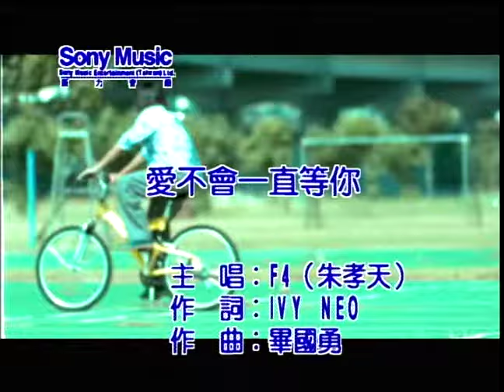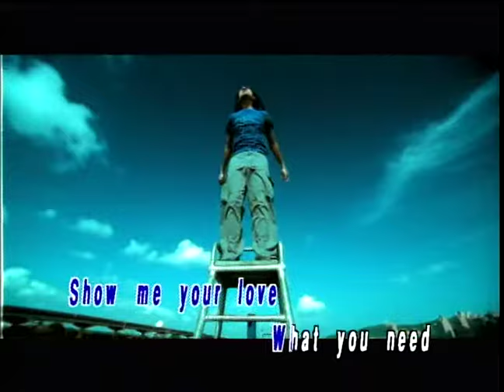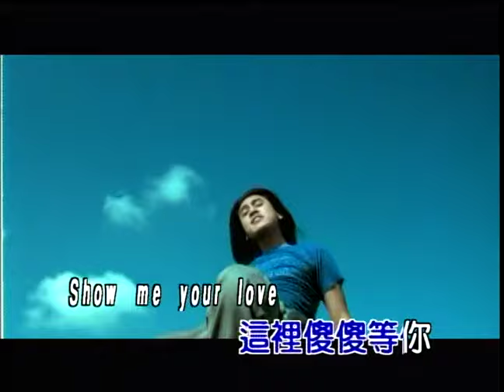朱孝天 愛不會一直等你 (Official Video Karaoke)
朱孝天金曲數位串流: SMET.lnk.to/6sBNzKOD

作詞：Ivy Neo
作曲：畢國勇

Lyrics:
現在是下午4點半 外面的天空還有一點點的藍
想出去走走 沒方向 等了又等還是沒有你的電話

Talk to me 只需要你說說話而已

Talk to me 我就在這裡等著你

Show me your love ,what to need ,what to feel ,what to see
愛情他不會等你慢慢靠近

愛不會一直等你

還讓我站在這裡傻傻等你

愛不會一直等你

現在是晚上10點半 找幾個朋友陪我一起出去玩玩
你忽然出現在我身邊 等了又等你還是沒說一句話

愛不會一直等你

愛不會一直等你

愛不會一直等你
愛不會一直等你

朱孝天 # Ken Chu